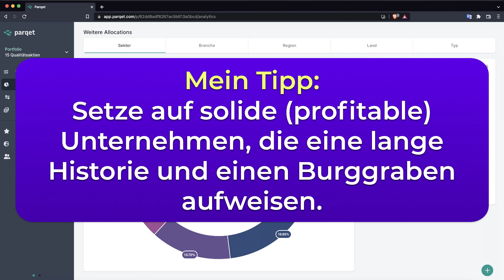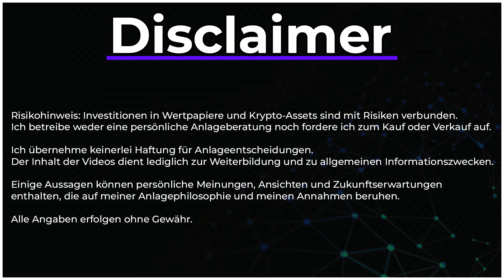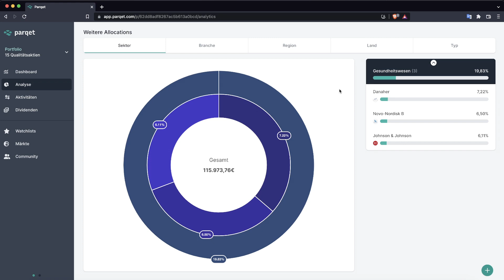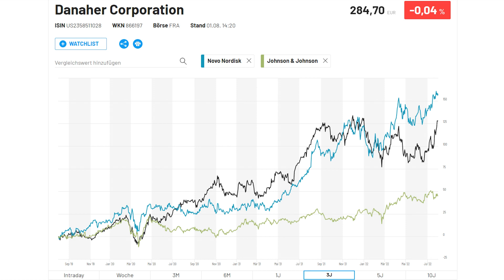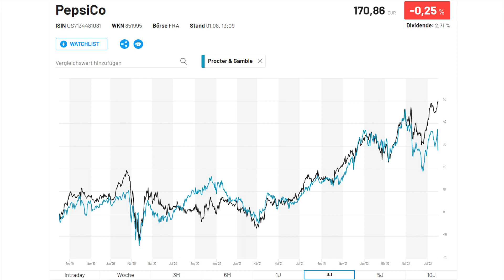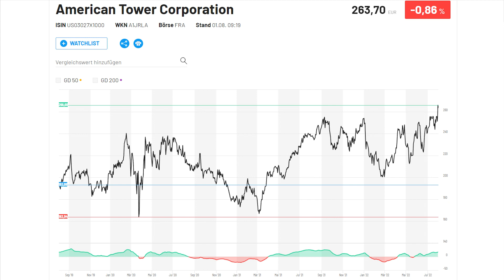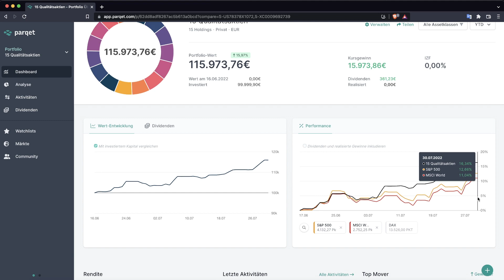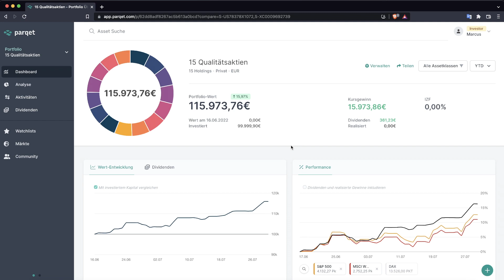15 Qualitätsaktien für den Crash 2022 🌎 Aktien Portfolio erstellen [Strategie, Übersicht & Tipps]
15 Aktien für die Ewigkeit / Burggrabenaktien / Qualitätsaktien & Aktien Portfolio Strategie 2022

Einzelaktien Portfolio aufbauen - Strategie und Übersicht:
Der Crash in 2022 eignet sich perfekt, um neue Portfolios aufzubauen. Im 4. Teil meiner neuen Serie stelle ich Aktienportfolio bestehend aus 15 gleichgewichteten Qualitätsaktien vor.
Im ersten Schritt erkläre ich, worauf es bei der Erstellung eines Aktien Portfolios ankommt und gebe Tipps; dabei gehe ich auf die Strategie, Vorteile sowie Nachteile eines Aktien Portfolios im Vergleich zu einem ETF Portfolio ein. Anschließend zeige ich eine Übersicht meines Burggraben-Portfolios und gehe auf die einzelnen Aktien ein.

📌 Die einzelnen Themen im Überblick:
00:00 Einleitung - Einzelaktien Portfolio
00:25 Aktien Portfolio erstellen (Tipps & Strategie)
01:59 Aktien Portfolio vs. ETF Portfolio
02:55 Tech-Aktien für die Ewigkeit
04:34 Healthcare- / Pharma Aktien für die Ewigkeit
05:41 Nicht-Basiskonsumgüter / Luxus Aktien
07:11 Basiskonsumgüter Dividendenaktien
07:44 Industrie Aktien mit Burggraben
08:27 Immobilien / REIT Aktien
09:05 Die beste deutsche Aktie
09:44 15 Qualitätsaktien - Aktien Depot Übersicht
10:03 Einzelaktien Portfolio Performance und Dividende